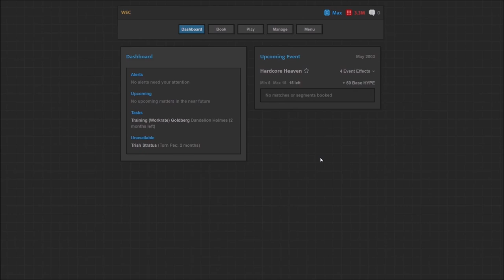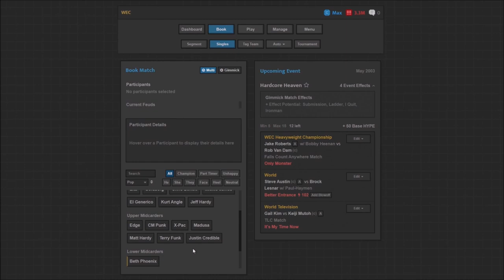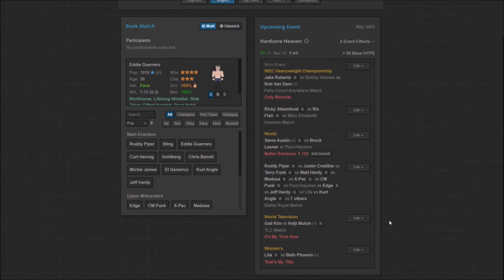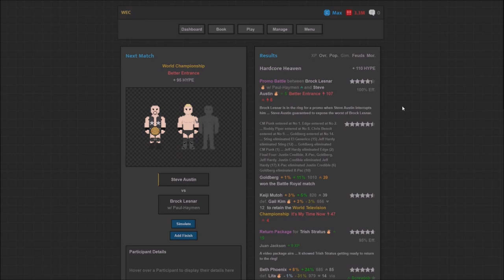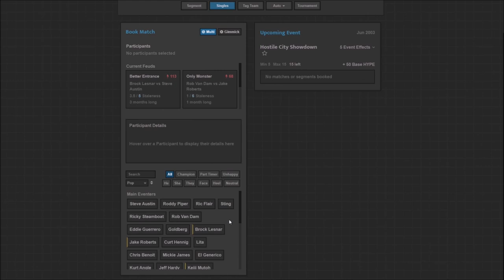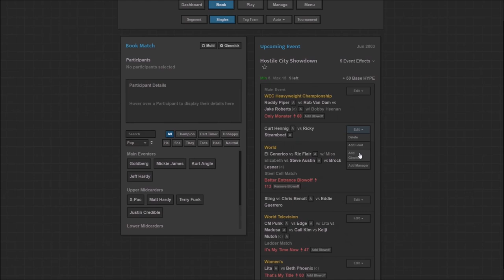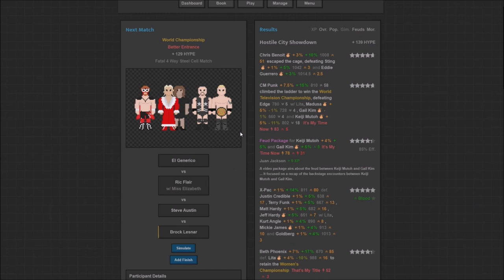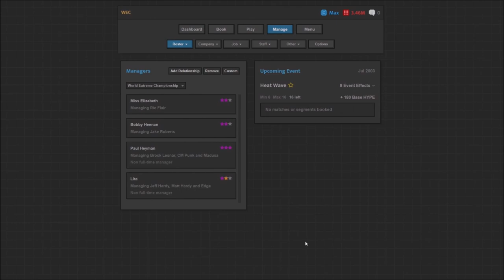The Unbeatable Lita - Journey of Wrestling - Let's Play part 11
Our career as GM continues as we progress further towards our ultimate goal of controlling the entire Wrestling world.